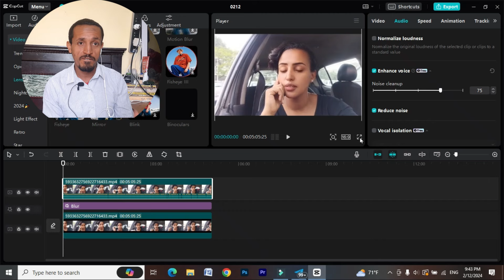በኢሚግሬሽን ፓስፖርት ስንወስድ ምን ሊገጥመን ይችላል//what could happen while receiving our passport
አዲስ ፓስፖርት
sami tube
online passport
በኦንላይን ፓስፖርት ማውጣት
በኦንላይን ፓስፖርት ማውጣት
passport online using only your phone
በስልክዎ ፓስፖርት ቀጠሮ ማስያዝ

Ethiopian passport online
online passport application Ethiopia
Ethiopia passport online
invest Ethiopia passport online application
online passport registration in Ethiopia
passport online Ethiopia
passport Ethiopia online registration
passport renewal Ethiopia online
apply passport online Ethiopia
passport application online Ethiopia
Ethiopia immigration passport online
apply for a passport online in Ethiopia
renew passport online Ethiopia
online registration for passport in Ethiopia
Ethiopia passport renewal online
online passport renewal application in Ethiopia
Ethiopia passport online application
passport online application Ethiopia
apply online passport Ethiopia
passport renewal Ethiopia online registration
"Ethiopian passport 2020"
"Ethiopian passport 2020 online application"
"Ethiopian passport online application"
"apply for Ethiopian passport online"
"Ethiopian passport renewal online in Addis Ababa"
"Ethiopian immigration passport renewal online"
"Ethiopian passport number"
"Ethiopian passport services gov et"
"Keyword"
"36 countries without visa"
"Somali passport free visa countries"
"ethiopian passport photo size"
"kenya passport visa free countries"
"djibouti passport visa free countries"
"kenyan passport"
"ፓስፖርት ለማሳደስ"
"Amharic alphabet"
"passport renewal"
"passport application"
"Ethiopian passport visa free countries list"
"ethiopian embassy fingerprint form"
"ethiopian embassy address"
"ethiopia embassy"
"jimma immigration"
"ethiopian embassy near me"
"ፓስፖርት"
"www finland org et"
"finland and ethiopia"
"finland embassy addis ababa vacancy"
"ethiopian embassy in finland"
"ethiopia travel document"
"ethiopian embassy pretoria banking details"
"renew ethiopian passport in lebanon"
"ethiopian passport number example"
"kuwait visa for ethiopian"
"uganda visa for ethiopian"
"ethiopian immigration office"
"indian visa for ethiopian passport holder"
"ethiopian passport renewal dubai"
"ethiopian embassy in usa"
"ethiopian passport size photo"
"ethiopia high commission uk"
"ethiopian embassy washington dc yellow card"
"passport size photo in ethiopia"
"ethiopian passport renewal"
"ethiopia visa"
"somali passport"
"passport size photo maker free"
"passport size photo in cm"
"kenyan passport"
"ፓስፖርት ለማሳደስ"
"amharic alphabet"
"passport renewal"
"passport application"
"ethiopian embassy address"
"ethiopia embassy"
"jimma immigration"
"ፓስፖርት"
"finland and ethiopia"
"ethiopia travel document"
"Ethiopian immigration office"
"Ethiopian passport renewal"
"Ethiopia visa"
"Somali passport"